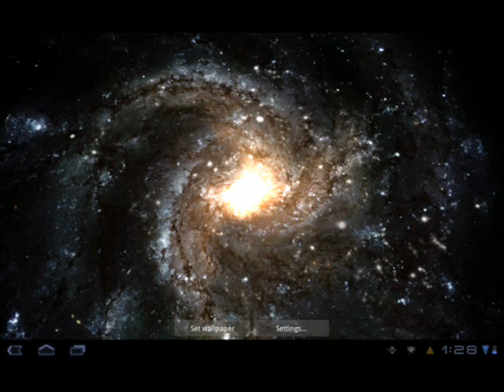Out of this Galaxy instrumental (produced by young hope).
this is a werid beat ive made i hope u all enjoy.